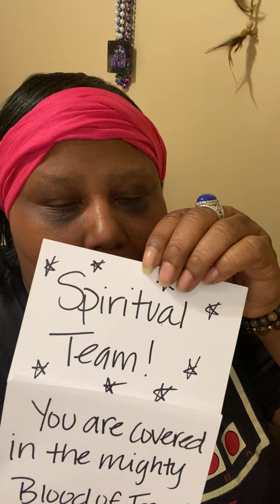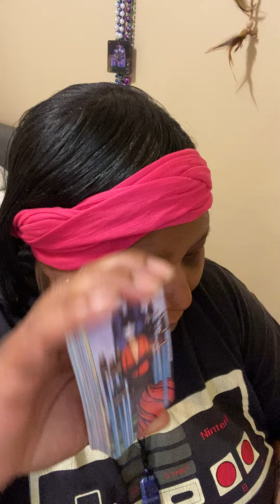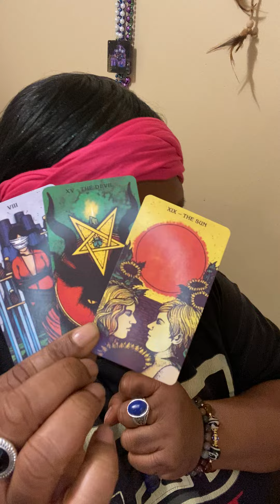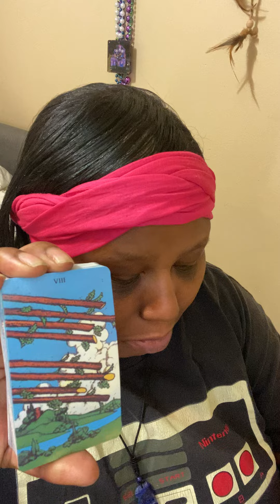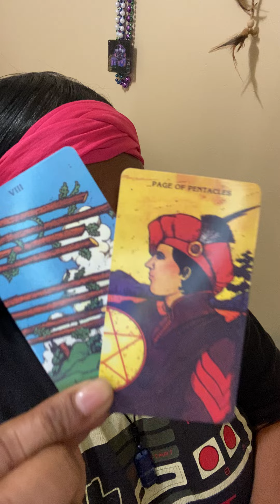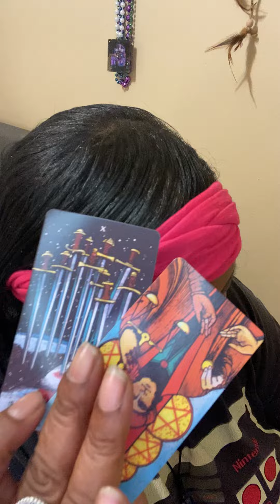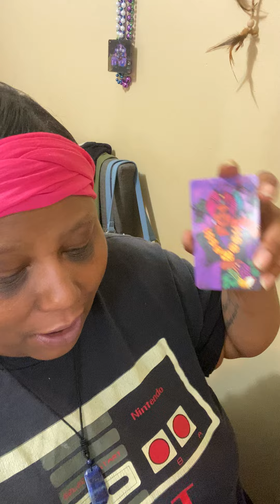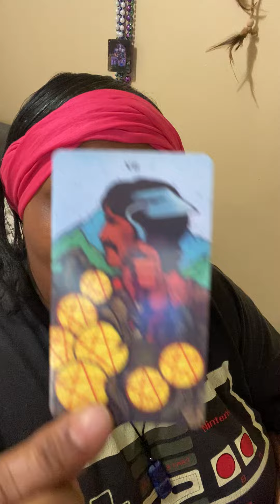EXPOSURE ON A LARGE BROADBAND SCALE CULTS,COVENS,GOVERNMENT,LAW ENFORCEMENT, FAM,LIES,YOU ARE TRUTH!